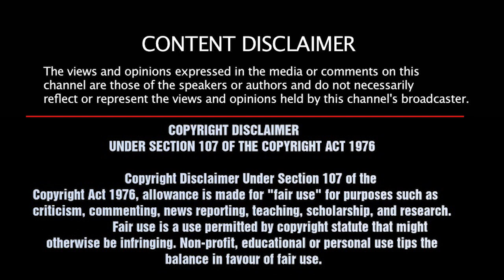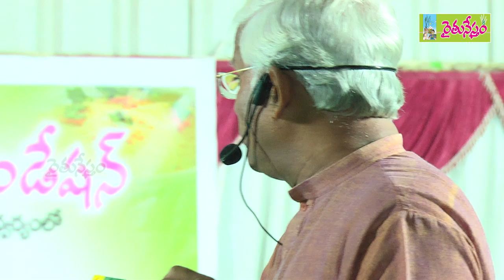Improve Immunity through Sun Salutation | Dr Khadar | Telugu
Buy Top Quality Organic Unpolished Millets, Millet Seeds and other Organic Food Products

Dr. Khadar narrates you the importance of Surya Namaskara

Please do follow  these healthy things and get rid of these dangerous viral disease.